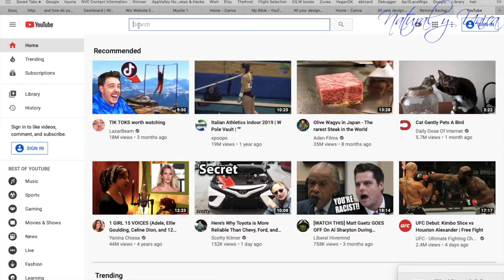74. My Promotion video | Video de Promoción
(Español abajo)

Hello, My name is Luzdeyvis. I hope you love this message. I hope to see you in my next video

Round led light ring
Software: iMovie

Hola, me llamo Luzdeyvis. Espero que ames este mensaje. Espero verte en mi proximo video

Anillo redondo de luz led
Software: iMovie